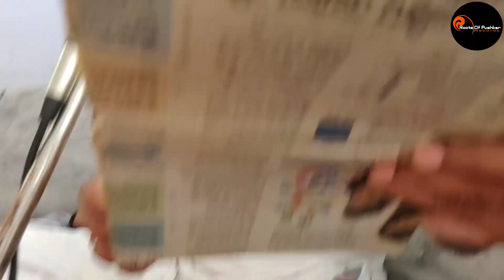अद्भुत मंत्रोच्चार शतायु विद्वान ब्रह्म-देव द्वारा Incredible Mantra Chanting Skill of Brahmins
भक्तिमय भजन, मन्त्र, धर्म, कर्म, ज्ञान और साथ ही राजस्थान के लोक कलाकारों से जुड़े रोचक वीडियोस देखने के लिए हमारे यूट्यूब चैनल को SUBSCRIBE करें और नयी वीडियो की जानकारी प्राप्त करने के लिए नोटिफिकेशन बेल ICON पर CLICK करे  |

पंडित रवि कान्त शर्मा के द्वारा पुष्कर के प्रधान वराह घाट पर स्थित प्राचीन श्री रघुनाथ जी के मंदिर की नित्य सेवा आराधना की जाती है, यह सेवा विगत 350 वर्षों से श्री रामानुज पांचरात्र आगमांतर्गत परम्परानुसार अनवरत की जा रही है |
अखिल कोटि ब्रह्माण्ड नायक जगत पिता ब्रह्मा जी के एकमात्र तीर्थ सरोवर का प्रात: पूजन एवं सायंकाल सूर्यास्त के समय आरती एवम महा आरती भी प्रतिदिन की जाती है |
 पुष्कर पधारे तो पुष्कर राज की आरती का आनंद आप सपरिवार अवश्य उठायें |
"धर्म सेवा सहयोग हेतु" :- नित्य पूजन, तुलसी पुष्पअर्चना, कमल पुष्प अर्चना ,पुष्कर राज आरती/ महा आरती , गौ सेवा, ब्राह्मण भोजन एवं अन्य पूजन
Pradhan Archakam Pandit Ravi Kant Sharma (Das Ravi Kantacharya )
आपसे निवेदन है कि जब कोई मनोरथ / सेवा राशि आप मुझे  भेजे तो कृपया, मुझे फोन कर अथवा व्हाट्सप्प कर सूचित अवश्य कर दिया करें |
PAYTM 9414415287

Western Union--- RAVI KANT SHARMA
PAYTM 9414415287